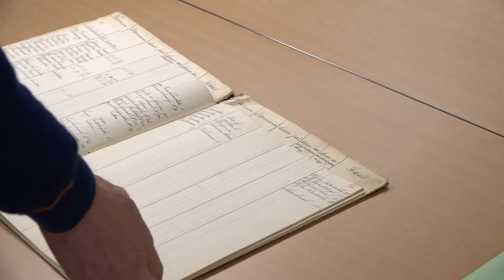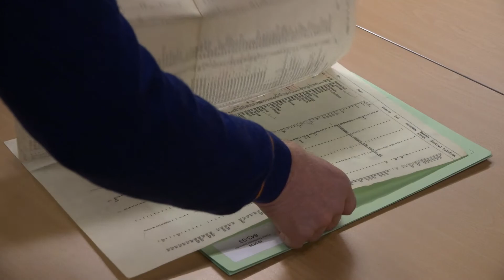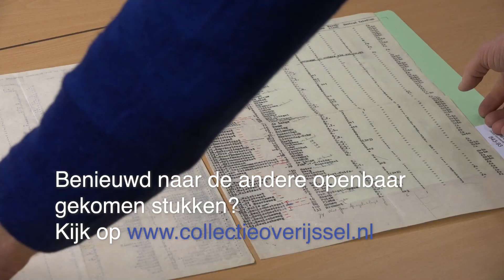Deel 1 - Promotiefilm Openbaarheidsdag Collectie Overijssel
Elk jaar op 1 januari komen er nieuwe archieven openbaar die wegens privacy niet toegankelijk waren. De langste termijn is 75 jaar en de archiefstukken die wij in de promotie hebben gebruikt komen allemaal uit het politie archief van gemeente Zwolle en Deventer.
Bijzonder om zo'n oud document in handen te hebben en even stil te staan bij de vraag hoe was het dagelijks leven in het jaar na de Tweede Wereldoorlog in Zwolle en Deventer. Om zichtbaarheid te geven aan openbaarheidsdag heb ik in opdracht van Collectie Overijssel een tweedelige serie gemaakt die online en op de website gedeeld worden op de eerste werkdag van het jaar - 3 januari 2022.